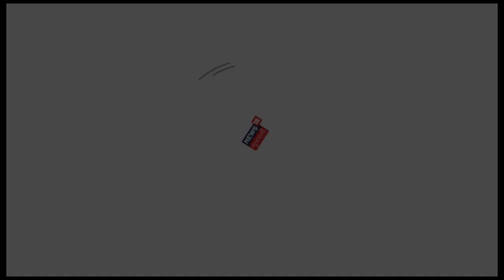દાહોદમાં યુવક-યુવતીને તાલિબાની સજા, ટોળાએ ઢોર માર માર્યો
દાહોદમાં યુવક-યુવતીને તાલિબાની સજા, ટોળાએ ઢોર માર માર્યો. યુવકને નગ્ન કરીને ટોળાએ ફટકાર્યો, યુવતીને પણ ઢોર માર મારવામાં આવ્યો હોવાનું વીડિયોમાં જોવા મળે છે, જોકે, આ વીડિયો ક્યાં ગામનો છે તેની માહિતી મળી શકી નથી.